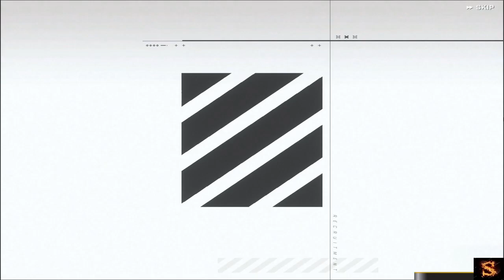Goddess of Victory: Nikke - ftp pulls